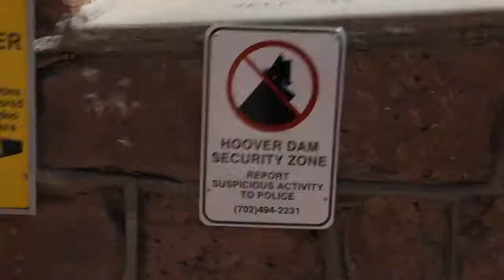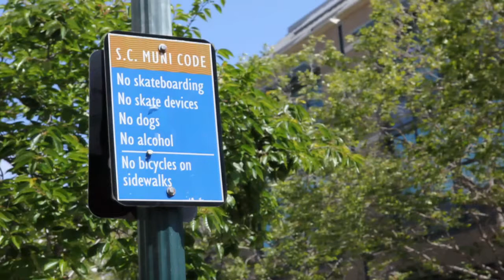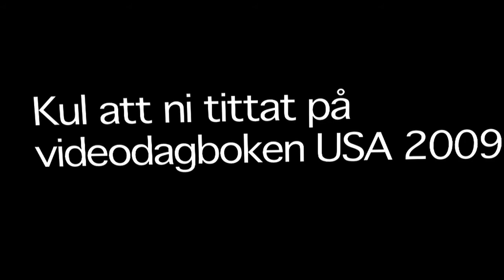Videodagboken 14, A Walk Down Memory Lane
Hallengren ´s semesterfilm  2009. this was shot on a 5D Mark II